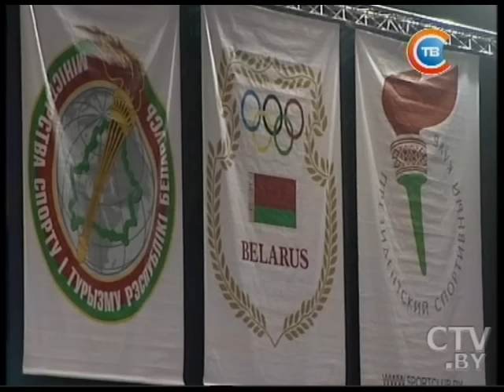Международный турнир по вольной борьбе на призы Александра Медведя стартовал в Минске